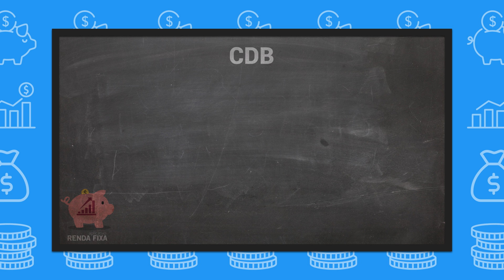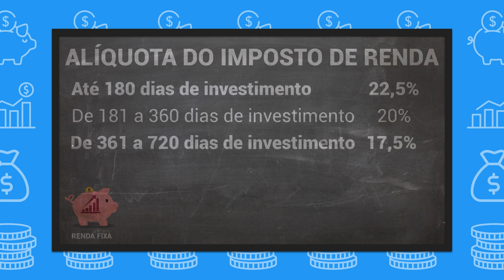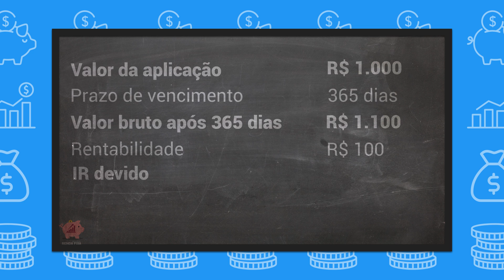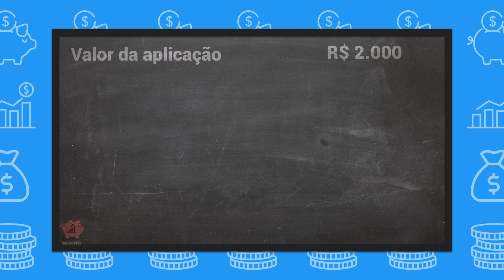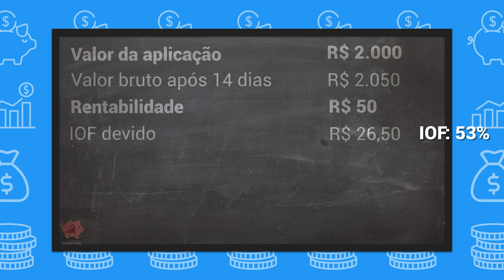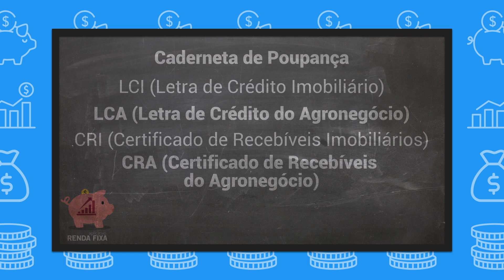Como os IMPOSTOS afetam meus investimentos?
Não é novidade para ninguém que o Brasil é um dos países que está no topo da lista dos maiores cobradores de impostos do mundo.

Todo esse dinheiro é proveniente de várias fontes de arrecadação e os investimentos de renda fixa não estão ilesos da cobrança de impostos, salvo algumas exceções.

Assista o vídeo e saiba como a rentabilidade é diretamente impactada pela cobrança de impostos, além de aprender como os valores são cobrados.

Não se esqueça de baixar o Aplicativo Renda Fixa! Disponível no Google Play e App Store Disponível também para Web e Facebook App.

Tema: Como os IMPOSTOS afetam meu investimento?